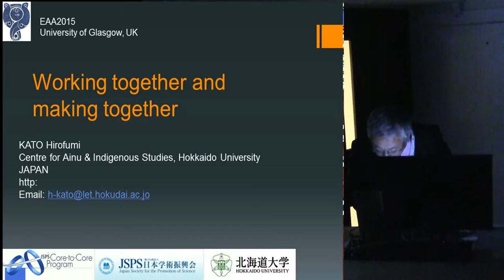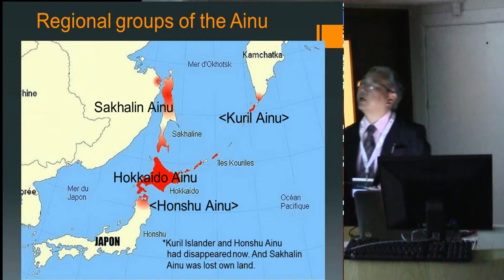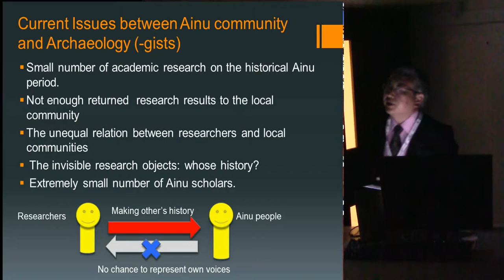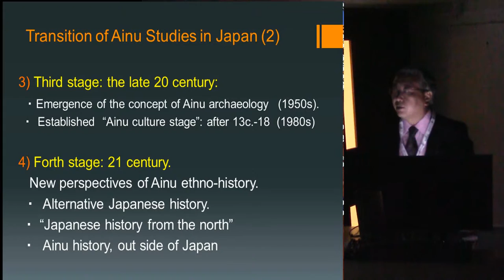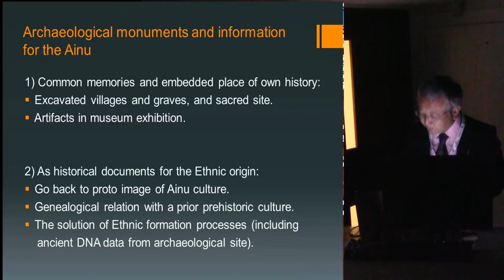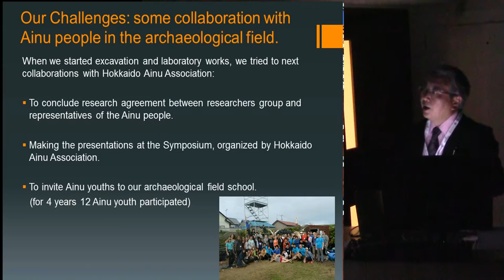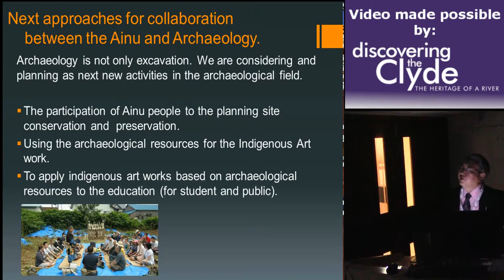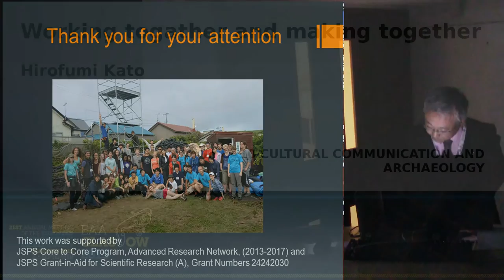Working togather and making together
Hirofumi Kato
CENTRE FOR AINU & INDIGENOUS STUDIES

Archaeology is great gear for creating the local identities and giving strong cultural influences to the local communities. In Hokkaido Island, archaeology has been crated archaeological and historical story on prehistoric inhabitants in this Island. This image has been influenced for the stereotype image for Ainu people. And the term of “Ainu archaeology” is not meaning Archaeology for the Ainu. This concept is more described the characteristics of this concept: Archaeology on Ainu for scholars. In this moment, Ainu people want to get more really status as Indigenous peoples in Japan. And they started to mention for their own history and the seeking to get a chance to participate to the research world. We have to responsibility to answer for their questions. Also we have to crate a chance participating to the research field for them. In this presentation, I would like to talk on our challenge on community-based archaeologies and its reaction from the community sides.